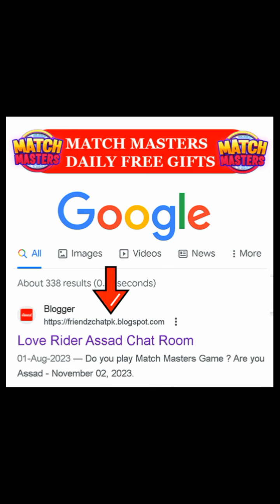Match Masters - Score Rally COLOR CRUSH Solo Challenge 1350 Score Match Masters Tips